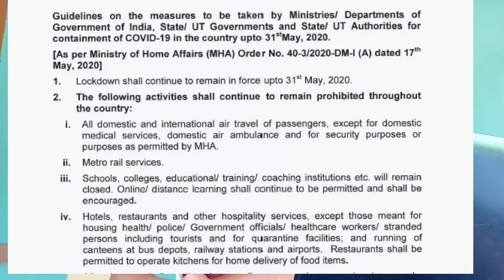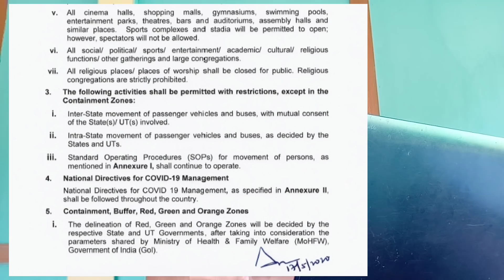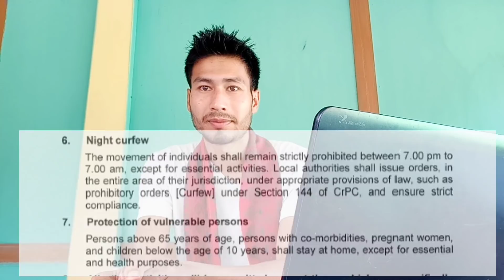4.0 Lockdown Guidelines || Raja khungur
All information

Guidelines on the measures to be taken by Ministries/ Departments of
Government of India, Statel UT Governments and State/ UT Authorities for
containment of COVID-19 in the country upto 31"May, 2020.
As per Ministry of Home Affairs (MHA) Order No. 40-3/2020-DM-1 (A) dated 17h
May, 2020]
1. Lockdown shall continue to remain in force upto 31" May, 2020.
The following activities shall continue to remain prohibited throughout
2.
the country:
i. All domestic and international air travel of passengers, except for domestic
medical services, domestic air ambulance and for security purposes or
purposes as permitted by MHA.
i.
Metro rail services.
ii. Schools, colleges, educational training/ coaching institutions etc. will remain
closed. Online/ distancc lcarning shall continue to be permitted and shall be
encouraged.
Hotels, restaurants and other hospitality services, except those meant for
iv.
housing health/ police/ Government officials/ healthcare workers/ stranded
persons including tourists and for quarantine facilities; and running of
canteens at bus depots, railway stations and airports. Restaurants shall be
permitted to operate kitchens for home delivery of food items.
pools,
gymnasiums,
malls,
swimming
halls,
shopping
cinema
V.
entertainment parks, theatres, bars and auditoriums, assembly halls and
Sports complexes and stadia will be permitted to open;
similar places.
however, spectators will not be allowed.
vi. All sociall politicall sports/ entertainment/ academic/ cultural/ religious
functions/ other gatherings and large congregations.
vii. All religious places/ places of worship shall be closed for public. Religious
congregations are strictly prohibited.
The following activities shall be permitted with restrictions, except in the
Containment Zones:
i.
Inter-State movement of passenger vehicles and buses, with mutual consent
of the State(s)/ UT(s) involved.
ii.
Intra-State movement of passenger vehicles and buses, as decided by the
States and UTs.
ii.
Standard Operating Procedures (SOPs) for movement of persons, as
mentioned in Annexure I, shall continue to operate.
National Directives for COVID-19 Management
4.
National Directives for COVID 19 Management, as specified in Annexure ll,
shall be followed throughout the country.
Containment, Buffer, Red, Green and Orange Zones
5.
i.
The delineation of Red, Green and Orange Zones will be decided by the
respective State and UT Governments, after taking into consideration the
parameters shared by Ministry of Health & Family Welfare (MoHFW),
Government of India (Gol).